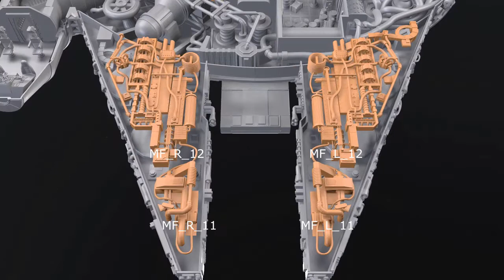Millenium Falcon Mandibles, Engine and Quad Interior Parts Kit 4 | Assembly by Gambody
Mandibles, Engine and Quad for Millenium Falcon 3D Model for 3D printing now is available on Gambody Marketplace!

The video shows how to assemble this Interior Kit. All parts are numbered to help you along the way.

Millenium Falcon Mandibles, Engine and Quad Interior Parts Kit 4 3D Model for 3D printing consists of 30 parts.

Also you can get other 8 Kits of Interior and Exterior Parts for Millenium Falcon 3D Model